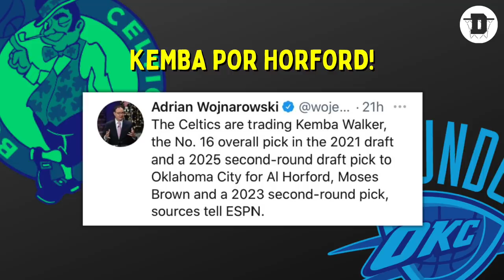¡CLIPPERS HISTÓRICOS! UN HÉROE Y UN TRASPASO INESPERADO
Hoy vamos a hablar de todo lo que ha pasado esta noche en la NBA.